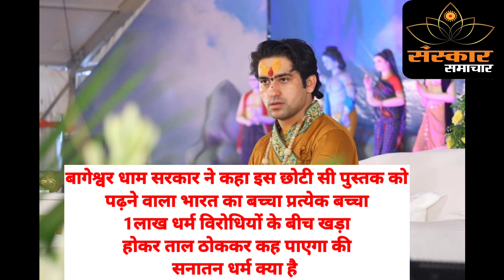नोएडा में जमकर गरजे धीरेन्द्र शास्त्री मिशन हिंदुत्व शुरू!